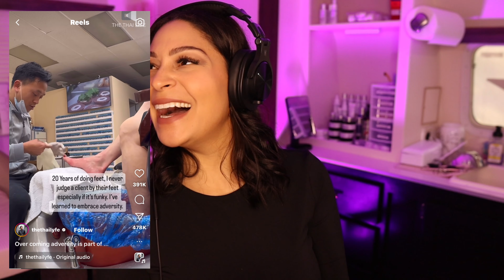Best Beauty Videos on the internet 2024 | Esthetician reactions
Hi Girls!

Welcome to  some of my favorite beauty industry videos of Feb 2024!

Brigid Marie XOXO

About me:
Age - 34
Race - Black & White
Local - AZ 🌵
Camera - Canon M50 16mm Lens
Editor - CapCut